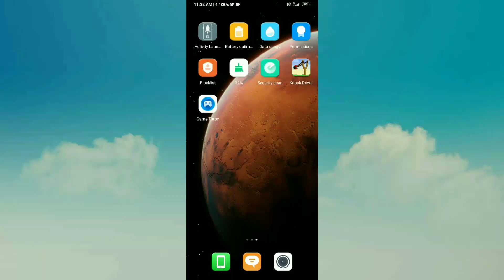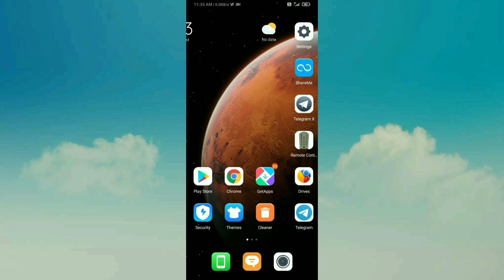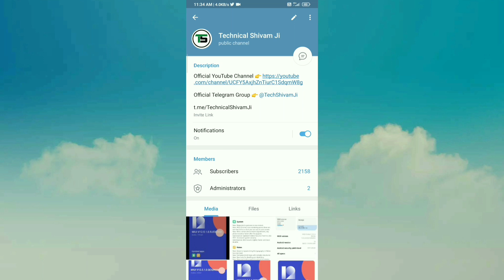POCO M2 Pro MIUI 12.5 & Android 11 Update 😍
Hello friends eash video me hamne apko bataya hu ki aap ko POCO M2 Pro device me MIUI 12.5 & Android 11 ka OTA stable update India me kab tak aayega kab tak rolling out hona start ho jayega uashke bare me bataya hu puri jankari dya hu agar aap ko koi bhi problem hai to jarur comments kare